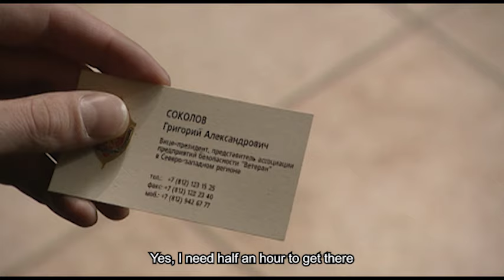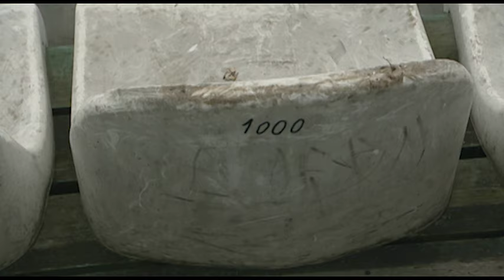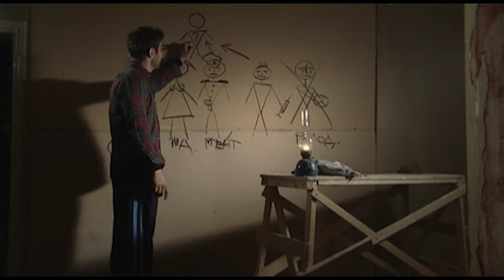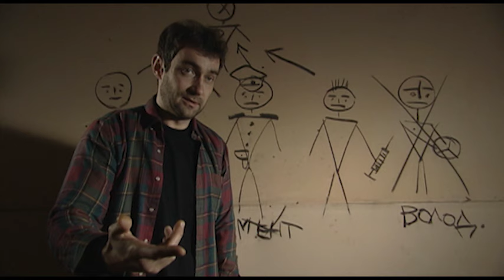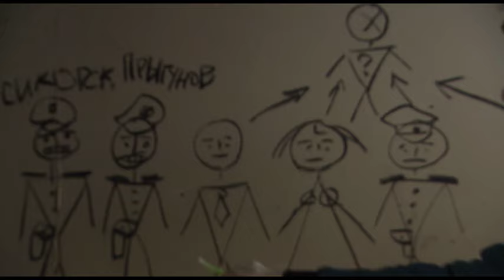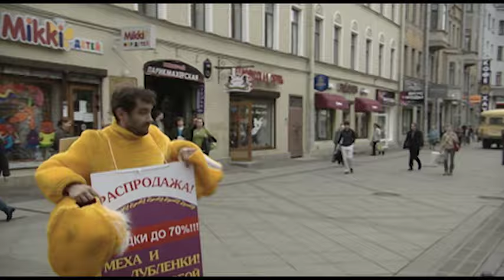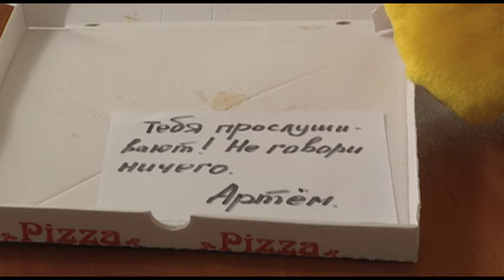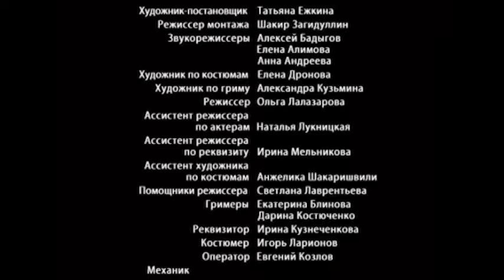PLAN B. Episode 4. Crime Film. Action. Russian TV Series. Crime Film. English Subtitles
Plan B. Crime Film. Action

Year: 2006
Country Russia
Director: Anton Bormatov
Screenwriter: Oleg Malovichko
Operator: Ivan Bagaev
Composers: Ruslan Kelin, Alexey Zubarev (II)
Artist: Tatyana Yozhkina
Producers: Olga Maneeva, Sergey Shcheglov (II)
Actors: Konstantin Yushkevich, Alexandra Kulikova, Konstantin Vorobyov, Natalya Burmistrova, Mikhail Eliseev, Sergey Russkin, Alexander Chevychelov, Kirill Polukhin, Vadim Romanov, Konstantin Smirnov (III), Sergey Zamorev, Valery Filonov, Olga Koloskova, Roman Ageev, Alexander Sayutalin, Vladimir Maslakov, Sergey Zhukovich, Alexander Pavelev, Alexander Esaulov, Eric Kenya, Olga Pavlovets, Tara Amirkhanova, Anatoly Ilchenko, Stepan Abramov, Artemy Veselov, Alexander Andreev (III), Maxim Krupsky, Ruslan Kozhevnikov, Eduard Prokin, Anton Alexandrov (II) , Evgeny Matuzov, Alexander Ustinov (II), Oleg Ogiy, Alexander Karpukhov, Gennady Smirnov
Production: Phoenix-Film
Episodes: 8
Genre: crime film, action

He had everything, but nothing left. He was framed and his freedom is only a matter of time. Plan “A” will no longer work; all that remains is to respond with fight to fight, when any blow and any technique is allowed. He will act according to plan B - and the enemy will not get away with anything.
Artem Kopylov (Konstantin Yushkevich) is a successful businessman who owns a chain of restaurants. A former orphanage resident, he achieved everything on his own, so he is incredibly demanding of those around him. People for him are just steps on the path to success. But one day one of these “steps” broke. Artem’s “right hand” - Oleg Gromov (Mikhail Eleseev) - bribed police major Prygunov and former drug addict Vadim Konev, and they fabricated a case according to which Artem Kopylov was accused of drug trafficking and the murder of a police officer.

Artyom is wanted, the evidence of his guilt is irrefutable, he has nowhere to seek protection: he has no friends, but many enemies... But Artyom is not used to giving up. His only goal is to achieve the truth. He has never given up the battlefield without a fight, but will he be able to win this time?...